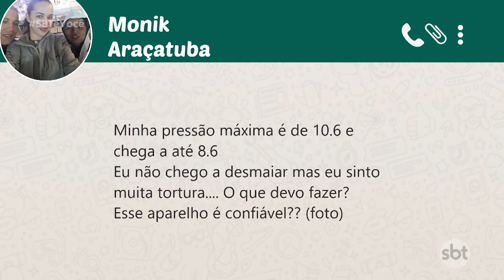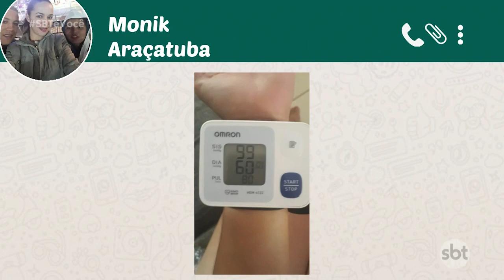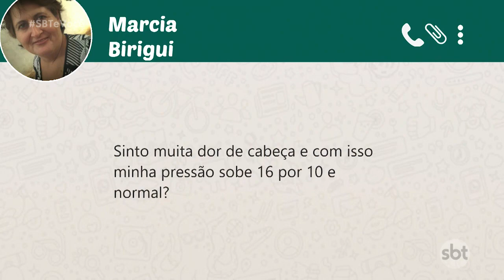Cuidados com a hipertensão